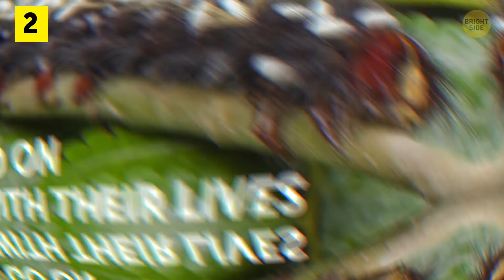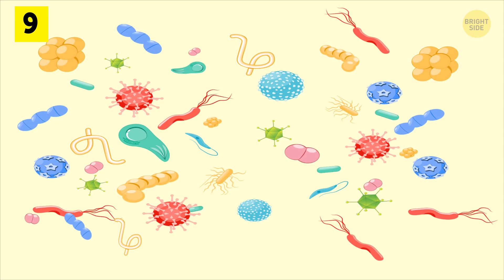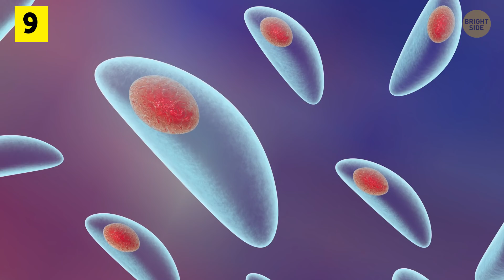9 Things That That Are Able to Control Minds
People have been trying to control each other's minds for centuries. Well, some of them have managed to make others buy things they don't even need but that's not what this is about. There are creatures out there that actually can do this! Have you ever heard, for example, about Zombie fungus that does make carpenter ants do what it needs? Oh, it's really spooky!

TIMESTAMPS:

Caterpillars that control ants 0:27

Wasps that make caterpillars protect their “kids” 1:14

Wasps that use cockroaches as nannies 1:59

Zombie fungus 2:58

Spiny-headed worms 3:52

A tree that survives thanks to ants 5:15

Parasites that control wasps' mind  6:19

Wasps that make spiders stop spinning their web 7:11

The only parasite that can control human minds 8:30

SUMMARY:
- Before they become butterflies, caterpillars need not only lots of food but also not to become food themselves. And these particular ones gained a really awesome skill to protect themselves: they control ants.
- Braconid wasps sting caterpillars and inject their eggs into their bodies. Two weeks later, the eggs hatch, and wasp larvae emerge, taking over control of the caterpillar.
- Mamma wasp calmly goes about her business, knowing that her cockroach nanny will do all the work for her.
- Zombie fungus takes control over the insect’s mind and body, making it go to a very specific location with conditions that suit the fungus best.
- Spiny-headed worms take control over the pill bug’s mind and body, and a normally secretive insect leaves its cozy dark nest and heads out into the open. That’s when a starling notices the unlucky bug and eats it.
- Acacia tree produces two kinds of substances: one that’s really sweet-tasting and awesome for ants, and the other that repels them like nothing else. Juggling between the two, acacia can draw the ants where they’re most needed.
- Xenos larvae live their entire life in the belly of a wasp. A xenos quietly lies in wait until a wasp lands nearby, and then jumps it from below, quickly getting inside its body.
- Orchard spider wasps make the spider stop spinning its web and lie calmly while they get the necessary food. When that’s done, the spider has to sit back and watch these baby wasps use its web as a cocoon.
- When a mouse smells a feline nearby, it runs away. However, when a mouse eats something that contains toxoplasma, the tiny parasites make the rodent keen on the scent of cats.

East News